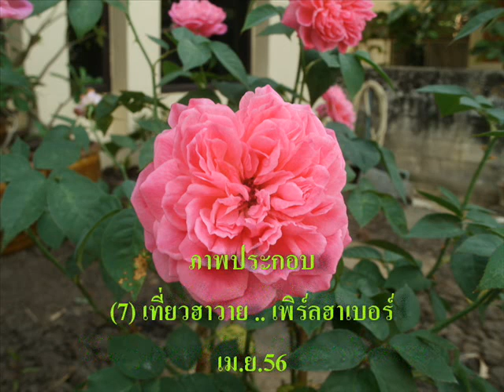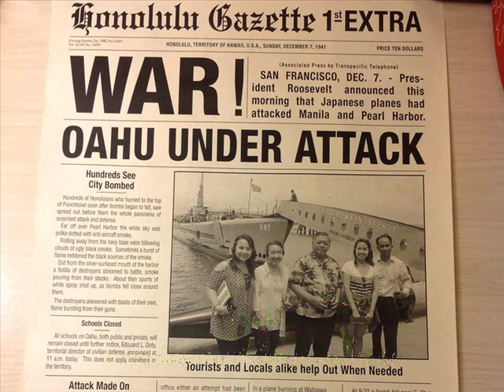คนธรรพ์กับพิณทิพย์ สบสันต์+วิไลวรรณ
ต้นฉบับร้องโดย วินัย จุลละบุษปะ+มัณฑนา โมรากุล
ในนามสมาชิก websuntaraporn.com
ขอบพระคุณครูเพลงทั้งสี่ท่านครับ